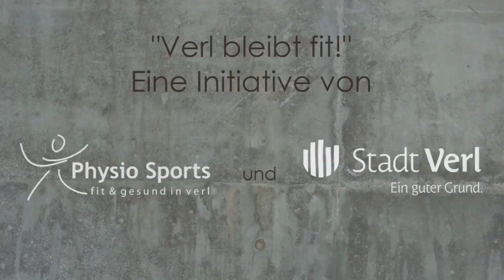Verl bleibt fit | Folge 5 (Anregen des Herz-Kreislauf-System)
Für mehr Beweglichkeit im Homeoffice

Heute: Anregen des Herz-Kreislauf-System.

Wer coronabedingt zu Hause statt im Büro arbeitet, kennt das Problem: Man sitzt oft falsch und bewegt sich zu wenig. Leitragender ist vor allem der Rücken, denn durch die ungesunde Haltung kann es zu Verspannungen und Schmerzen kommen. Um Rückenbeschwerden vorzubeugen oder zu lindern, startet die Stadt Verl jetzt gemeinsam mit dem Physiotherapiezentrum „Physio Sports“ die Aktion „Verl bleibt fit“, mit der alle Verlerinnen und Verler im Homeoffice direkt am Schreibtisch in Bewegung kommen können. Also: Tun Sie sich etwas Gutes und machen Sie mit!